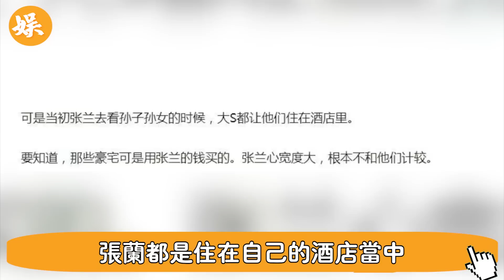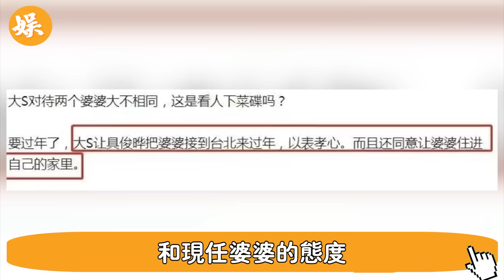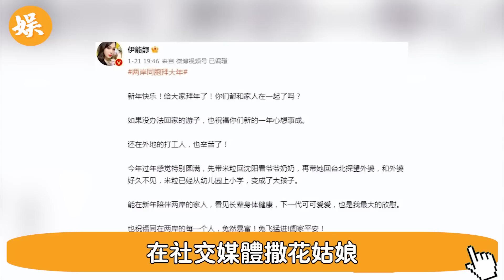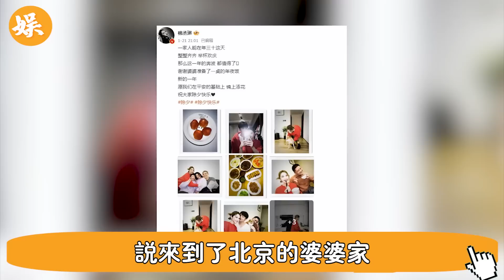“你二婚帶倆娃，憑什麼要我男方買房！”大S和具俊曄媽新年鬧翻了，婆婆掌握流量密碼，一句話戳中大S痛處，大S爆哭具俊曄不見人影#辣評娛圈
#“你二婚帶倆娃，憑什麼要我男方買房！”大S和具俊曄媽新年鬧翻了

56歲邵美琪！被渣男鄭伊健害了7年，倪震看不下去說出實情，我們全錯了＃鄭伊健＃辣評娛圈

2女1夫還不過癮，深夜偷吃釀成大禍！一代絕色美男57歲竟淪落如此地步